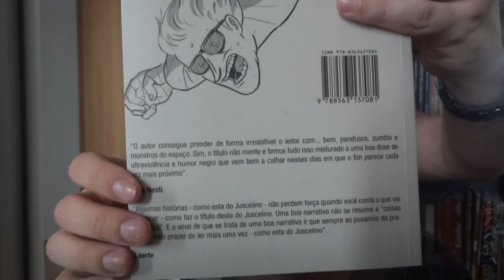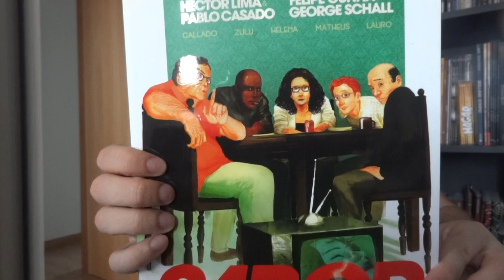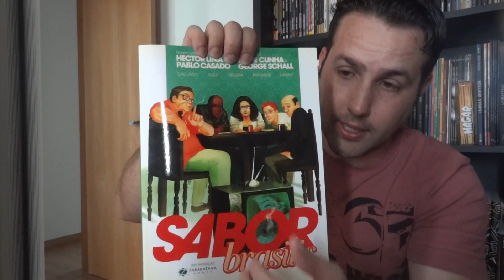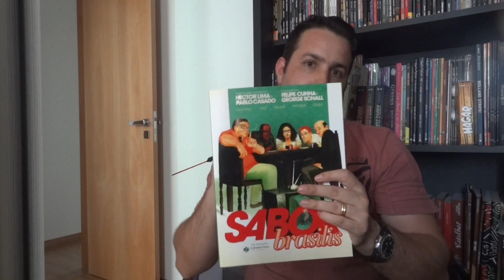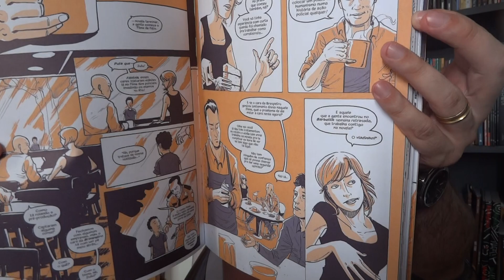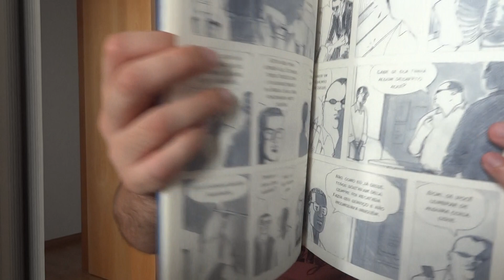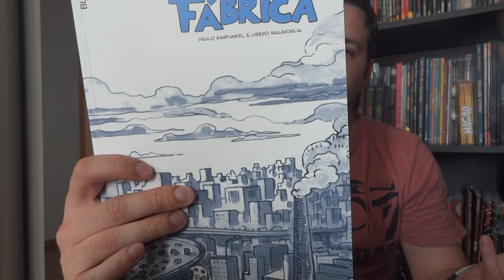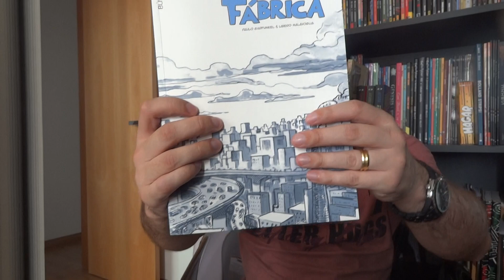[Central HQs] Nacionais: Parafusos, Zumbis e Monstros do Espaço; Sabor Brasilis, O Chão da Fábrica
Comentários e resenhas de encadernados nacionais: Parafusos, Zumbis e Monstros do Espaço; Sabor Brasilis, O Chão da Fábrica.

OBS: Fiz uma enquete na página do CENTRAL HQS no facebook pra votação pro vídeo que for tratar de crossovers.